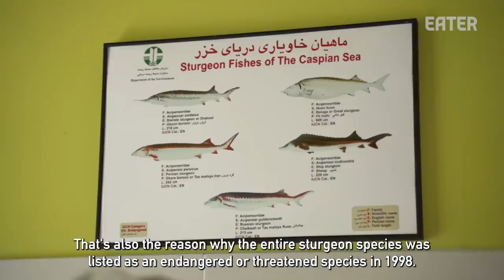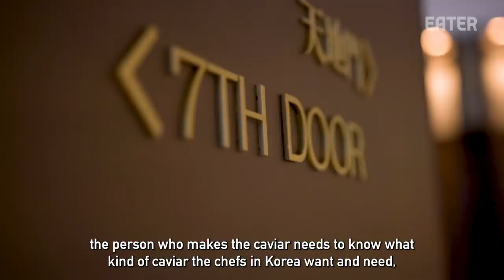How Cheol Hong Park Produces Some of Korea's Finest Caviar — Vendors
At Dinoville Aquafarm in South Korea, owner Cheol Hong Park has been raising sturgeon for over 20 years to produce wholesale caviar for chefs and restaurants across the world.

Credits:
Producer: Carla Francescutti
Director/Field Producer: Nadia Cho
Camera: Gerald Lee, Tim Han
Subtitles: Vicky Won
Editor: Murilo Ferreira

Executive Producer: Stephen Pelletteri
Development Producer: McGraw Wolfman
Supervising Producer: Stefania Orrù
Audience Engagement: Daniel Geneen, Terri Ciccone